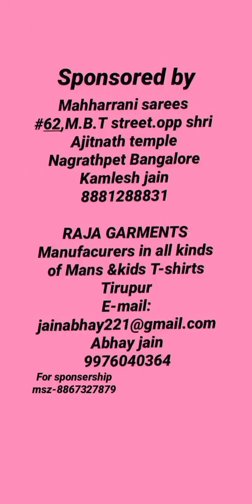(participate no-430) jain gahuli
Pooja obani
Selam